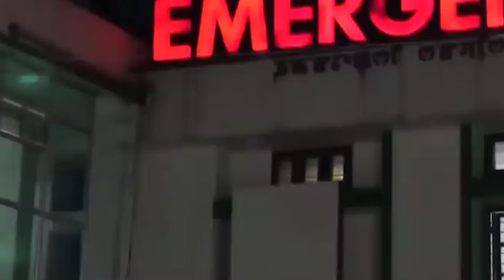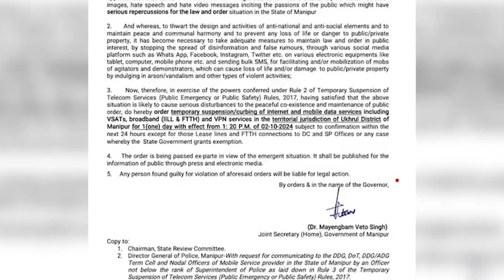Ïap Lai ngut ba ia knieh long trai ki ar shnong ia ka jaka...